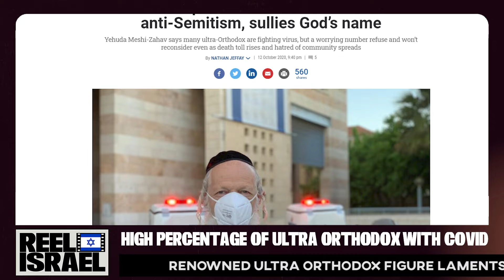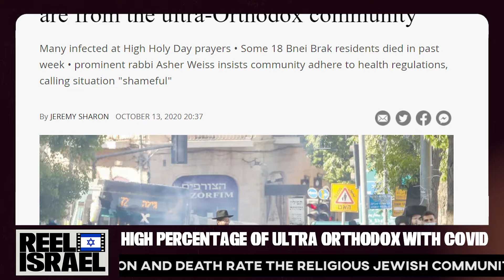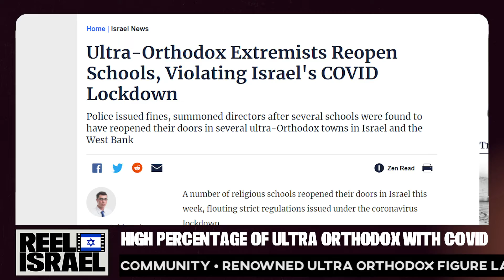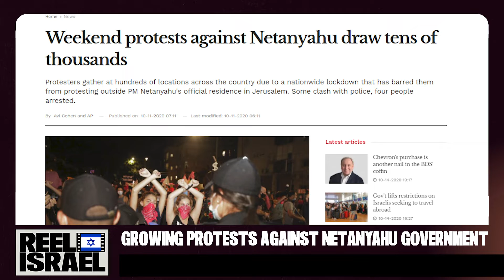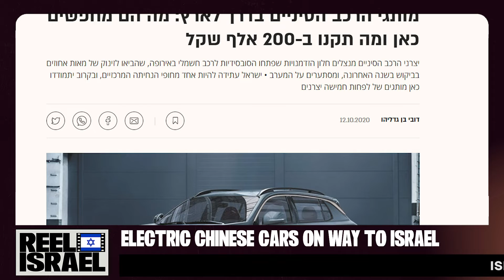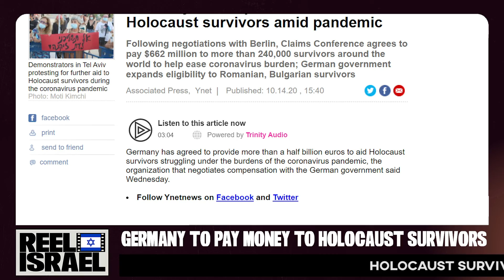What The Israeli Papers Say | Episode 3 - feat. Boaz Korpel & Rami Lador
Reel Israel 'What the Israeli papers say' news review, presented by Paul Alster. This week's guest journalists: Boaz Korpel and Rami Lador.

This weeks featured stories:
High percentage of ultra Orthodox with Covid
Growing protests against Netanyahu government
Electric Chinese cars on way to Israel
Germany to pay money to Holocaust survivors